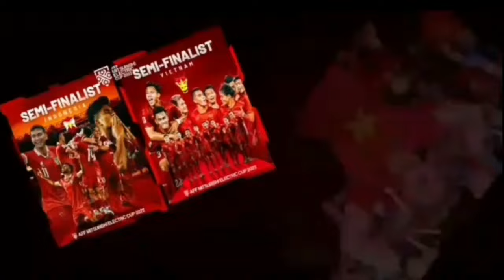Nhận định Việt Nam vs Thái Lan, 20h ngày 10/9, giao hữu quốc tế LPBank Cup 2024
1- Trực tiếp họp báo ĐT Việt Nam - ĐT Thái Lan: HLV Kim Sang Sik hướng tới chiến thắng

2- Nhận định Việt Nam vs Thái Lan, 20h ngày 10/9, giao hữu quốc tế LPBank Cup 2024

3- Tuyển Việt Nam trở lại sau siêu bão, Tuấn Hải 'ngó lơ' Thái Lan

4 - Những màn đối đầu 'kinh điển' của ĐT Việt Nam trước Thái Lan trên sân nhà

5- Tiền đạo đội tuyển Việt Nam muốn có thêm 'doping' ở trận gặp Thái Lan

6-  HLV Kim Sang-sik và chiến lược làm mới đội tuyển Việt Nam